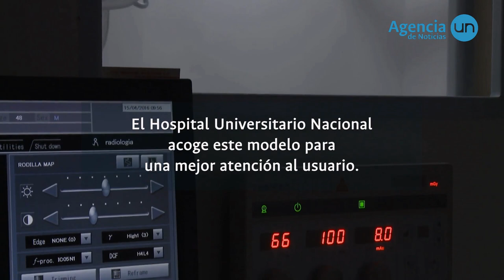Unidad de Cuidados Intensivos (UCI) - Hospital Universitario Nacional de Colombia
El nuevo modelo de atención en la Unidad de Cuidados Intensivos (UCI) propone que el paciente y su familia sean el eje de la labor de los médicos, quienes buscan avanzar en los procesos asistenciales y académicos